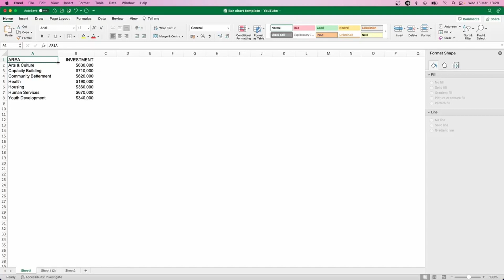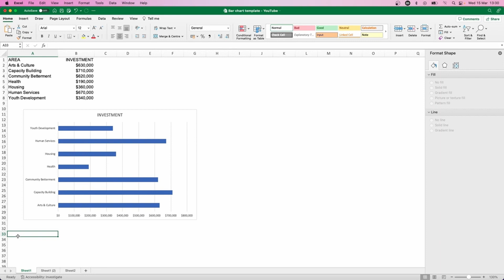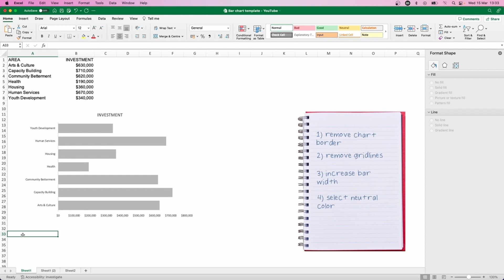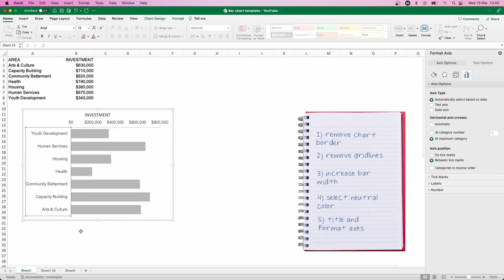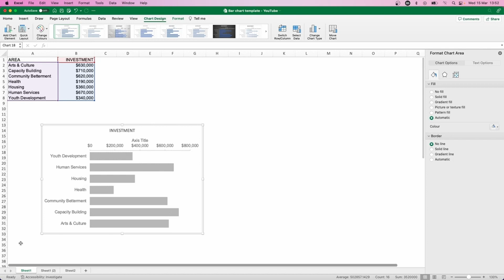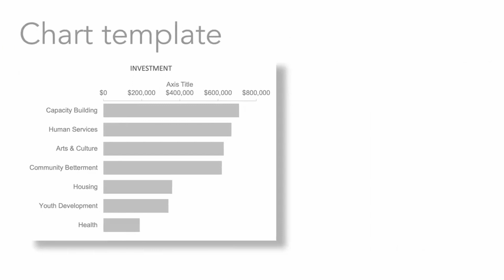Save time & repetition with chart templates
Resist the urge to rely on our tools chart outputs by applying some simple changes to the default visual and then saving it as a template so that you begin from this base in the future, investing that saved time to craft an engaging communication for your audience.

JUMP TO THE SECTION THAT INTERESTS YOU
00:00 Intro
00:31 Using the default chart output
01:12 Tip 1 - Remove chart border
01:26 Tip 2 - Eliminate gridlines
01:38 Tip 3 - Adjust bar width
02:05 Tip 4 - Select a neutral color
02:26 Tip 5 - Add and adjust axes
04:00 - Save a chart template
04:43 - Build upon the template
05:44 - Outro